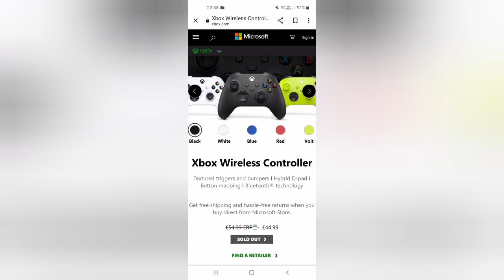Ji Sung Park is the GOAT